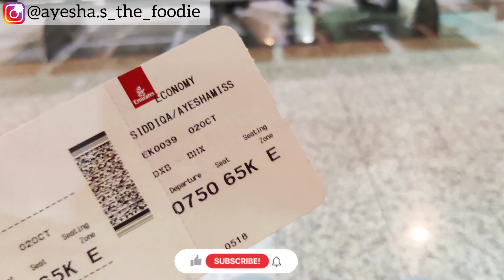Lahore to Dubai | Emirates Boeing 777-300ER | Lahore to UK Part I